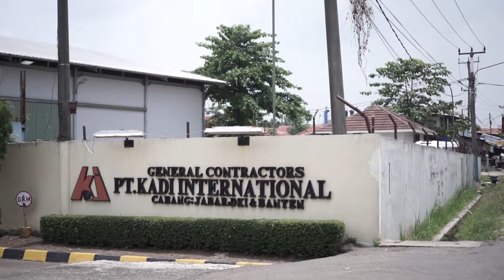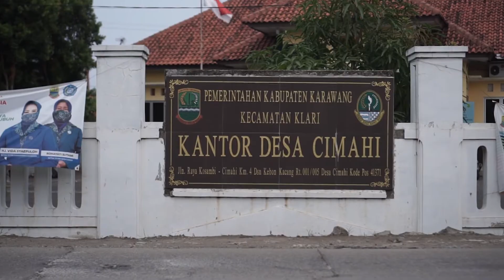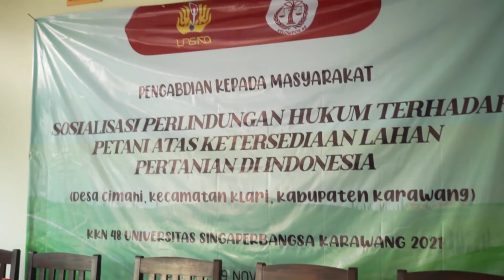48. KKN UNSIKA 2021 - Dokumenter KKN 48 - Lahan pertanian desa Cimahi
Berikut merupakan dokumentasi hasil kegiatan KKN UNSIKA 2021 Kelompok 48 : SOSIALISASI PERLINDUNGAN HUKUM TERHADAP PETANI ATAS KETERSEDIAAN LAHAN PERTANIAN DI INDONESIA.

Lembaga Penelitan dan Pengabdian kepada Masyarakat (LPPM)